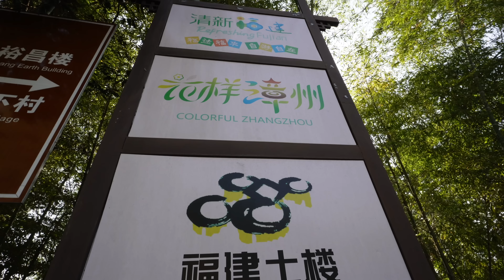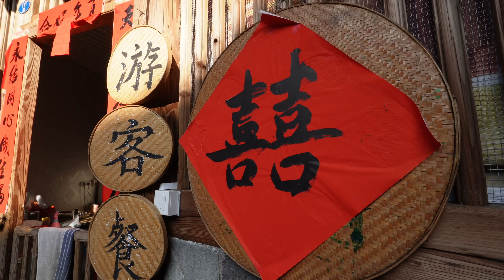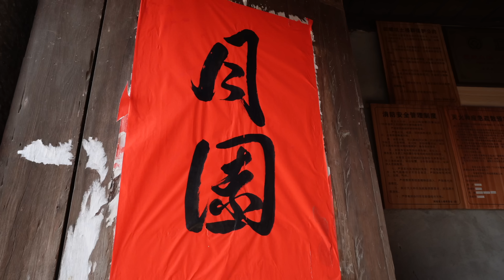福建田螺坑土楼群，神话般的存在，被誉为世界建筑的一朵奇葩